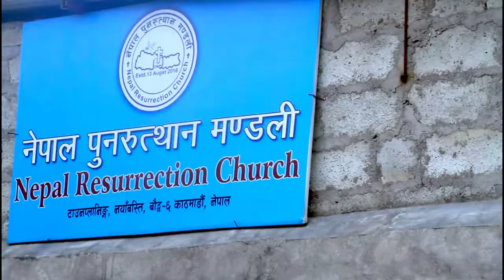Music video by Michael sinha & family 2018..